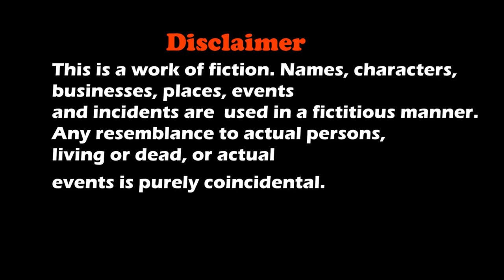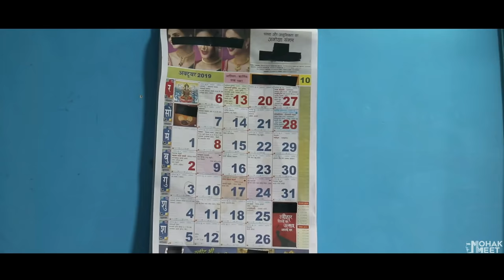DOG SHORT FILM | NAUGHTY POCKET | DOG VACCINATION | LABRADOR || MOHAK MEET || SEEMA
Naughty Pocket Film Is A Story About A Boy Ashu & His Love Towards Dogs and How He Meet's His New Friend Pocket.

Cast
Mohak Meet
Seema
Max
Vinnie
Pockket Hatyal
Ginnie
Puppy
Oreo
Oscar

Concept
S. Meet

Editing & Direction
Mohak Meet